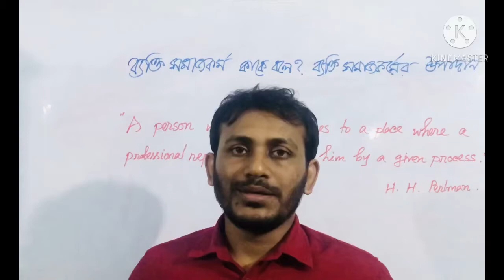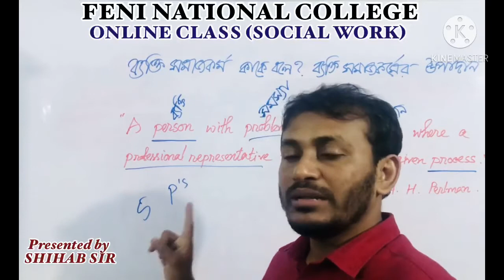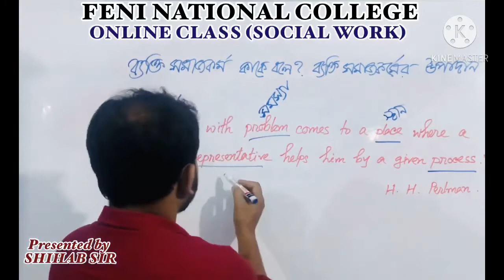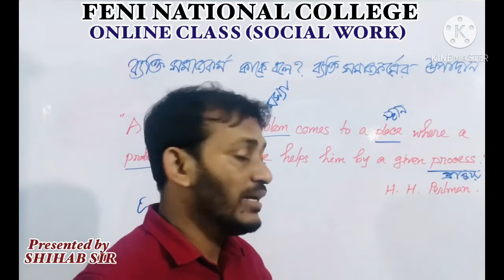FNC19-20 | Class 100 | 15.11.2020 | Social Work | Feni National College Online Class